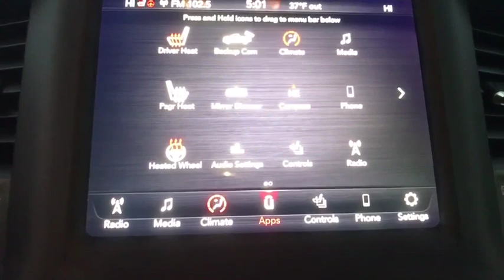2020 Ram 1500 Pittsburgh Greensburg, Irwin, Monroeville, McKeesport, Murrysville, PA C19652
2020 Ram 1500  - Stock#: C19652 - VIN#: 1C6SRFFT2LN182950

TRANSMISSION: 8-SPEED AUTOMATIC (8HP75),GVWR: 7 100 LBS,3.92 REAR AXLE RATIO,ENGINE: 5.7L V8 HEMI MDS VVT  -inc: Active Noise Control System  180 Amp Alternator  Heavy Duty Engine Cooling  GVWR: 7 100 lbs  Dual Rear Exhaust w/Bright Tips  Hemi Badge,QUICK ORDER PACKAGE 25Z BIG HORN  -inc: Engine: 5.7L V8 HEMI MDS VVT  Transmission: 8-Speed Automatic (8HP75)  Big Horn Badge,RADIO: UCONNECT 4 W/8.4 DISPLAY,PARKSENSE FRONT/REAR PARK ASSIST W/STOP,115V AUXILIARY POWER OUTLET,BIG HORN LEVEL 2 EQUIPMENT GROUP  -inc: Radio: Uconnect 4 w/8.4 Display  Rear Window Defroster  ParkSense Front/Rear Park Assist w/Stop  Rear View Auto Dim Mirror  Power Adjustable Pedals  Rear Power Sliding Window  Rear Dome w/On/Off Switch Lamp  Glove Box Lamp  Power 4-Way Driver Lumbar Adjust  115V Auxiliary Rear Power Outlet  Power 8-Way Driver Seat  2 USB Full Function/Charge Only Media Hub  Heated Front Seats  Heated Steering Wheel  Foam Bottle Insert (Door Trim Panel)  Class IV Receiver Hitch  Dampened Tailgate  Security Alarm  Black Premium Power Mirrors  Big Horn IP Badge  Remote Start System  SiriusXM Satellite Radio  400W Inverter  Air Conditioning ATC w/Dual Zone Control  115V Auxiliary Power Outlet  Universal Garage Door Opener  2nd Row In Floor Storage Bins  Sun Visors w/Illuminated Vanity Mirrors,BRIGHT WHITE CLEARCOAT,WHEELS: 20 X 9.0 PREMIUM PAINT/POLISHED,REMOTE START SYSTEM,TRAILER BRAKE CONTROL,TIRES: 275/55R20 OWL ALL SEASON,NIGHT EDITION  -inc: Tires: 275/55R20 OWL All Season  Black Headlamp Bezels  Body Color Premium Power Mirrors  Body Color Door Handles  Exterior Mirrors Courtesy Lamps  Auto Dim Exterior Driver Mirror  Black Exterior Truck Badging  Anti-Spin Differential Rear Axle  Wheels: 20 x 9.0 Premium Paint/Polished  Exterior Mirrors w/Memory  Grille Surround 1 Black Texture 2 Black  Body Color Exterior Mirrors  Black Interior Accents  Dual Exhaust w/Black Tips  Power-Folding Mirrors  Body Color Front Bumper  Body Color Rear Bumper w/Step Pads,ANTI-SPIN DIFFERENTIAL REAR AXLE,REAR WHEELHOUSE LINERS,BLACK  DELUXE CLOTH BUCKET SEATS  -inc: Power 8-Way Driver Seat  Bucket Seats  Manual Adjust 4-Way Front Passenger Seat  Full Length Floor Console  Power 4-Way Driver Lumbar Adjust,Four Wheel Drive,Tow Hitch,Power Steering,ABS,4-Wheel Disc Brakes,Brake Assist,Aluminum Wheels,Tires - Front All-Season,Tires - Rear All-Season,Conventional Spare Tire,Heated Mirrors,Power Mirror(s),Sliding Rear Window,Privacy Glass,Intermittent Wipers,Variable Speed Intermittent Wipers,Power Door Locks,Daytime Running Lights,Automatic Headlights,Fog Lamps,AM/FM Stereo,Bluetooth Connection,MP3 Player,Steering Wheel Audio Controls,Auxiliary Audio Input,Adjustable Steering Wheel,Trip Computer,Power Windows,Pass-Through Rear Seat,Rear Bench Seat,Leather Steering Wheel,Keyless Start,Keyless Entry,Power Door Locks,Cruise Control,A/C,Cloth Seats,Passenger Vanity Mirror,Passenger Illuminated Visor Mirror,Floor Mats,WiFi Hotspot,Power Windows,Sliding Rear Window,Power Door Locks,Trip Computer,Engine Immobilizer,Traction Control,Stability Control,Traction Control,Front Side Air Bag,Tire Pressure Monitor,Driver Air Bag,Passenger Air Bag,Front Head Air Bag,Rear Head Air Bag,Passenger Air Bag Sensor,Child Safety Locks,Back-Up Camera